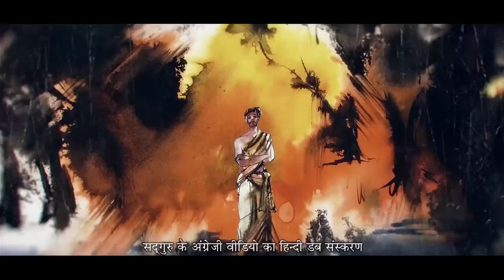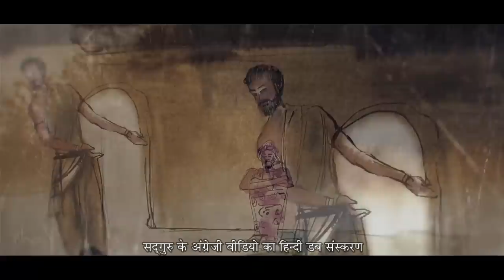देवर दासिमय्या – खुद की चिंता से मुक्‍त, एक अद्भुत संत। Devara Dasimaya [Hindi Dub]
दासिमय्या एक बहुत अच्छे बुनकर थे। एक बार उन्होंने महीन और सुंदर बुनाई वाला एक बहुत बड़ा पगड़ी का कपड़ा बुना, जिसे बुनने में उन्हें महीनों लग गए। फिर वे उसे बाजार ले गए। वो कपड़ा इतना बड़ा और इतना सुन्दर था कि किसी ने उसकी कीमत भी नहीं पूछी – सभी को लगा कि ये बहुत महँगा होगा। वो अपना कपड़ा नहीं बेच पाए।  फिर वो अपने सुन्दर कपड़े के साथ वापस आ रहे थे। रास्ते में उन्हें एक बूढ़ा आदमी बैठा मिला – वो आदमी काँप रहा था। उसने दासिमय्या की और देख कर कहा – “मैं काँप रहा हूँ। क्या तुम मुझे वो कपड़ा दे सकते हो?” दासिमैय्या ने वो कपड़ा उसे दे दिया। उस आदमी ने वो कपड़ा खोला और उस कपड़े के कई टुकड़े कर दिए। एक टुकड़ा उसने अपने सिर पर बाँधा, दूसरा अपनी छाती पर, दो छोटे टुकड़े अपने पैरों पर, और दो टुकड़े अपने हाथों पर। उसने कपड़े के कई टुकड़े कर दिए और उन्हें पहनकर बैठा गया। दासिमय्या बस देखते रहे।

फिर क्या हुआ? ...आईये, पूरी कहानी सुनते हैं सद्‌गुरु से।